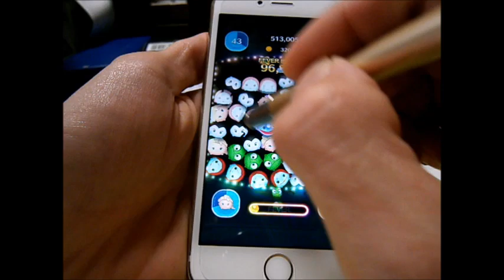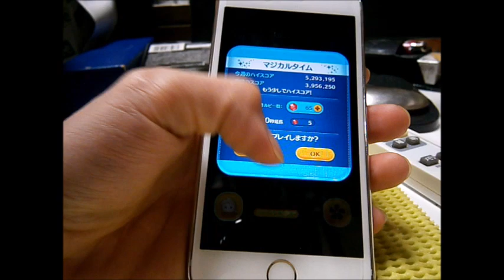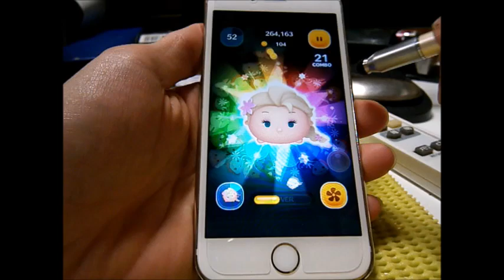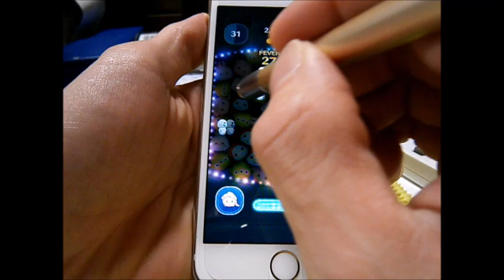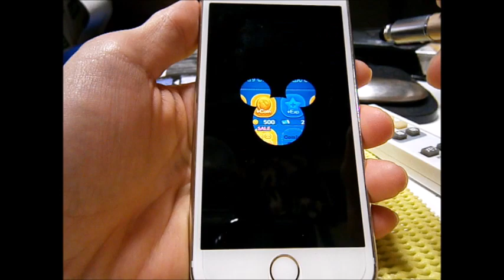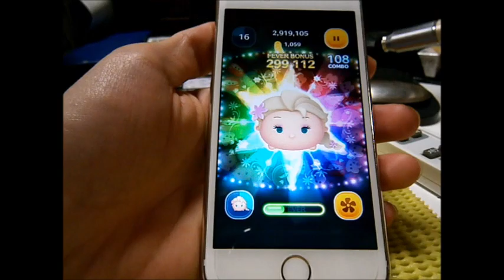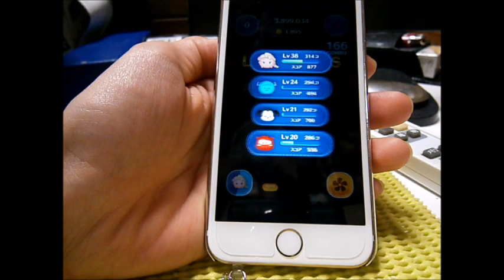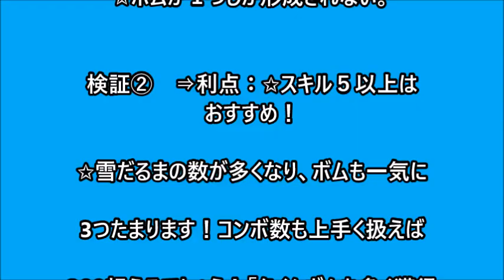【ツムツム 検証】サプライズエルサ 雪だるまの消し方を様々なパターンで検証してみた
ツムツム検証動画　サプライズエルサの雪だるまの消し方を様々なパターンで検証してみた！

サプライズエルサの扱い方（雪だるまの消し方）

を検証してみました。

※使用ツムはサプライズエルサ　スキル５です。
サプライズエルサの雪だるまの消し方を様々なパターンで検証してみた！

消し方の方法検証対象は３つ用意

①全て雪だるまを繋げて消す方法

②全て三分割にして消す方法

③基本三分割消しを行い、フィーバー
タイムには雪だるまを繋げて消す事
を織り交ぜて実施する方法

以上3つでどのくらいの高得点が出るのか

検証します。

最後に自分なりの検証結果を載せているので
よければ参照して下さい。